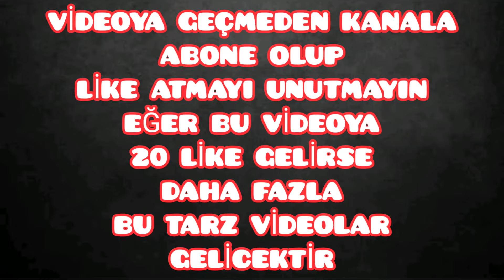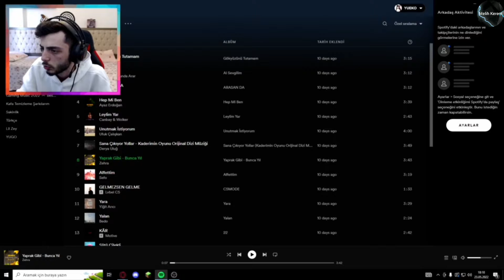YUEKO AŞK TAVSİYELERİ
BU VİDEODA YUEKONUN BİR TAKİPÇİSİ YAYINDA YUEKOYA BİR KIZDAN HOŞLANDIĞINI VE BUNU TÜM SINIFIN BİLDİĞİNİ SÖYLÜYOR VE YUEKO BUNA ÇÖZÜM ARIYOR